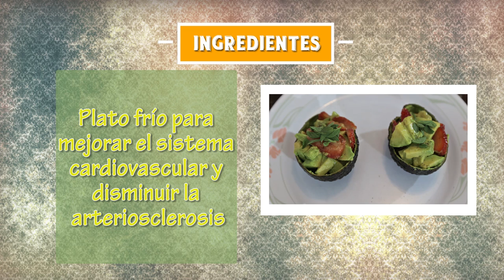Plato para Mejorar el Sistema Cardiovascular y Arteriosclerosis- HogarTv por Juan Gonzalo Angel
El aparato circulatorio o sistema circulatorioa es la estructura anatómica compuesta por el sistema cardiovascular que conduce y hace circular la sangre, y por el sistema linfático que conduce la linfa unidireccionalmente hacia el corazón. En el ser humano, el sistema cardiovascular está formado por el corazón, los vasos sanguíneos (arterias, venas y capilares) y la sangre, el sistema linfático que está compuesto por los vasos linfáticos, los ganglios, los órganos linfáticos (el bazo y el timo), la médula ósea, los tejidos linfáticos (como la amígdala y las placas de Peyer) y la linfa.
La sangre es un tipo de tejido conjuntivo fluido especializado, con una matriz coloidal líquida, una constitución compleja y de un color rojo característico. Tiene una fase sólida (elementos formes), que incluye a los leucocitos (o glóbulos blancos), los eritrocitos (o glóbulos rojos), las plaquetas y una fase líquida, representada por el plasma sanguíneo.